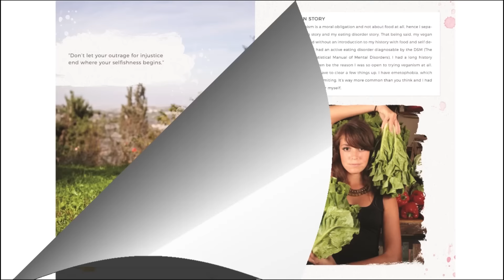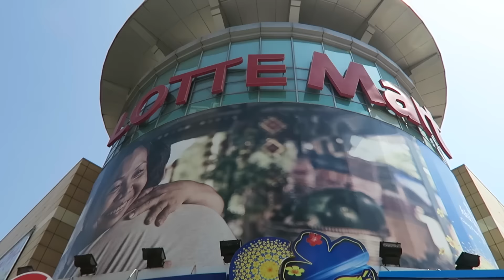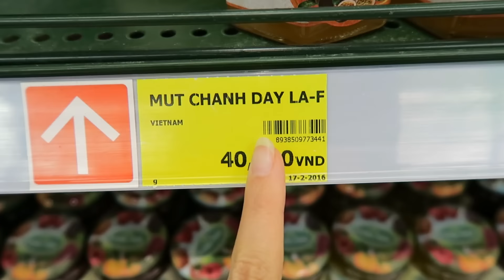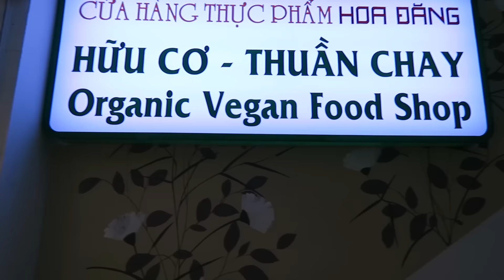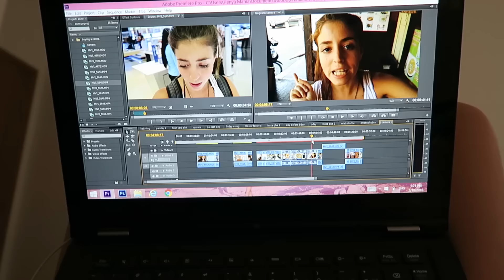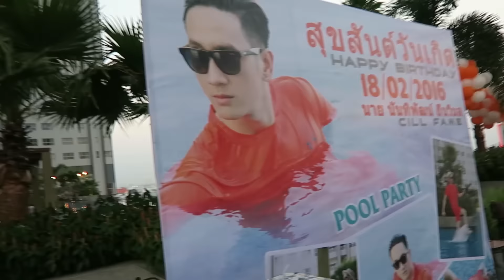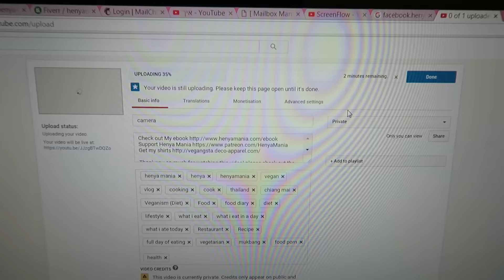CLUBBING IN VIETNAM + SHOPPING IN HO CHI MINH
▲SHIRTS!

henyamania

RECOMMENDED BOOKS:
Eternal Treblinka

Camera: Canon Powershot s110
Gorilla Pod